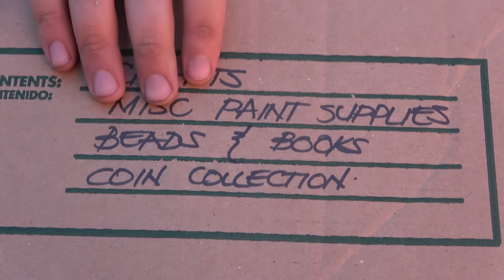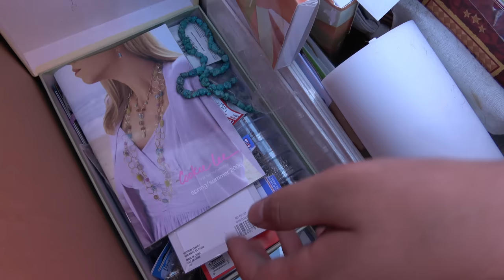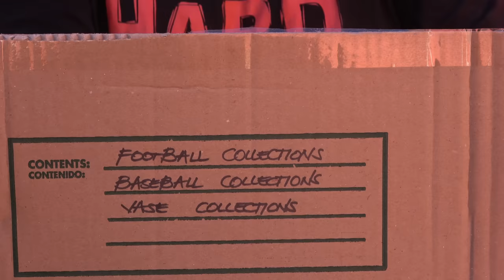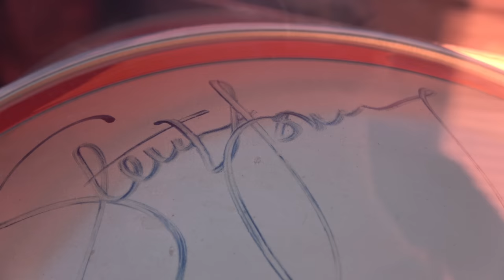$1,000's IN 3 BOXES! I bought An Abandoned Storage Unit! Storage Unit Finds!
BIGGEST STORAGE UNIT SCORE EVER! I bought An Abandoned Storage Unit! Storage Unit Finds! This abandoned storage unit bought at the storage unit auction had EPIC storage unit finds! Inside this storage unit we found all kinds of storage unit treasures! Which storage unit finds was your favorite inside of this abandoned storage unit bought at the storage unit auction!

SUPPORT US!